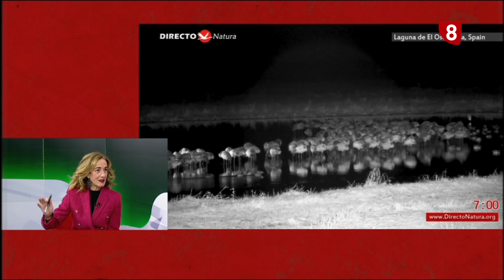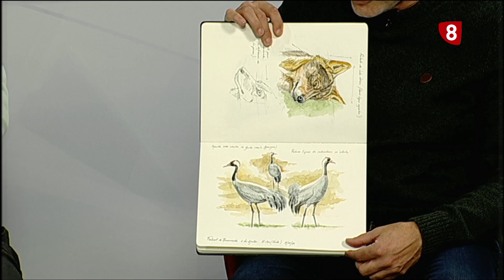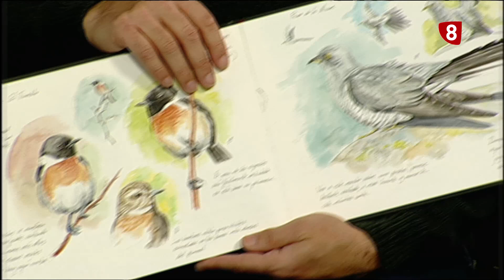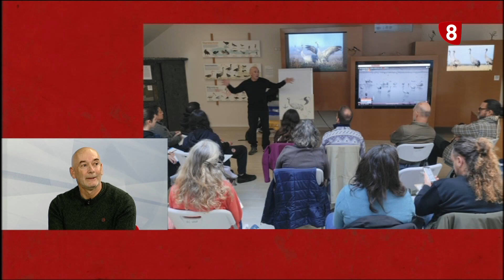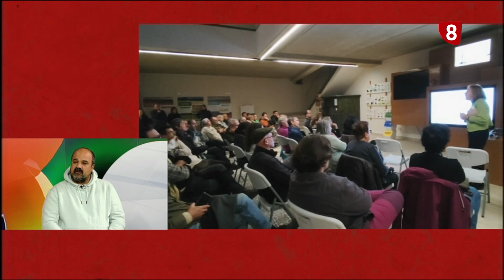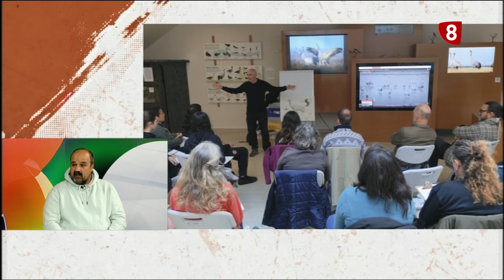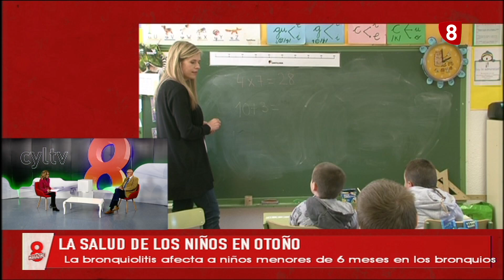8 MAGAZINE ÁVILA MARTES 12-11-2024